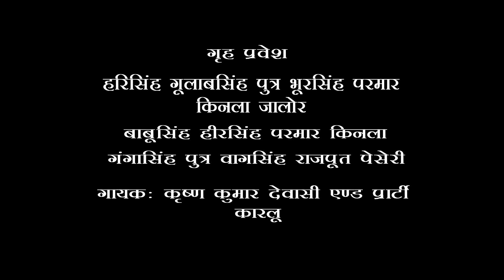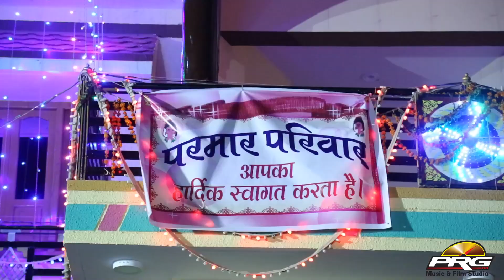Mat Kar Bhole Atama Nugaro Ro Sung || Grha Parvesh || Krishan Kumar Dewasi || PRG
PRG Music & Film Studio Present :  Mat Kar Bhole Atama Nugaro Ro Sung

⇨Song : Mat Kar Bhole Atama Nugaro Ro Sung
⇨Album : गृह प्रवेश परमार परिवार
⇨Singer : Krishan Kumar Dewasi
⇨Music Label : PRG Music & Film Studio
⇨Sub Category : Regional Pop
⇨Track Genre : Bhajan
⇨Producer :
⇨Director : Sajjan Singh Gehlot
Connect with RDC Rajasthani HD Live ► RDC Media